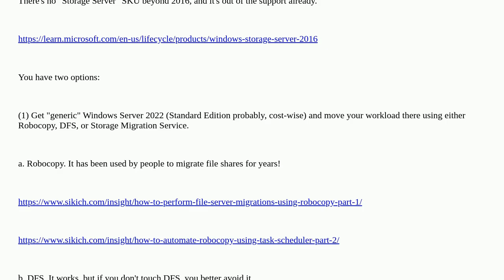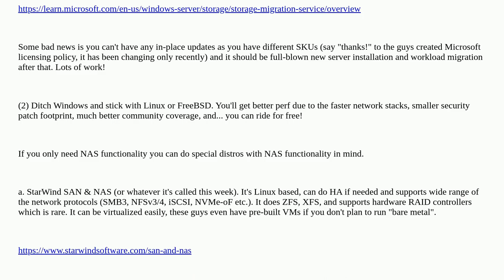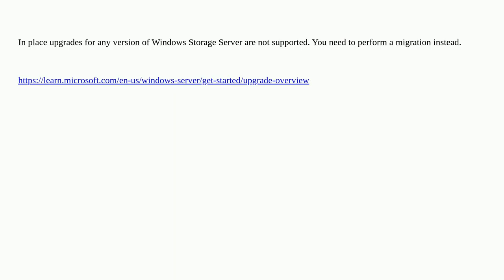Upgrade Windows Storage Server 2008 R2 to Windows Server 2022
A special thanks goes out to the community

  upgrade windows windows-server-2008 windows-server-2022